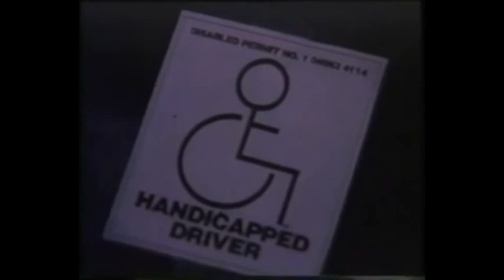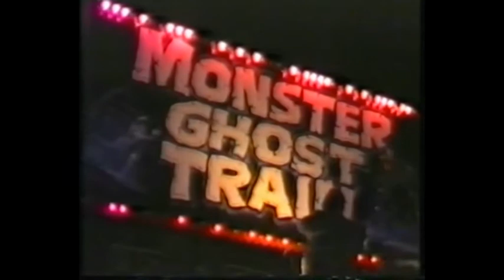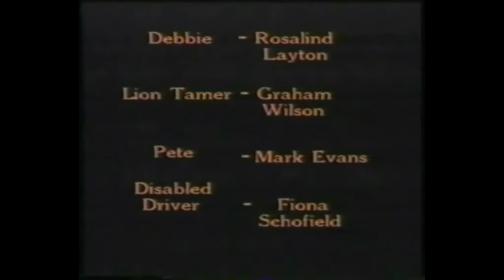Mr Happy - Snaps!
Mr Happy is a circus clown in a Circus on tour in regional Australia. His drug addled mind can't cope with the possibility he may have murdered his dealer/schoolgirl lover and he Snaps!

This short University, Art student video made back in 1993 and caused a sensation at our end of year exhibition night.